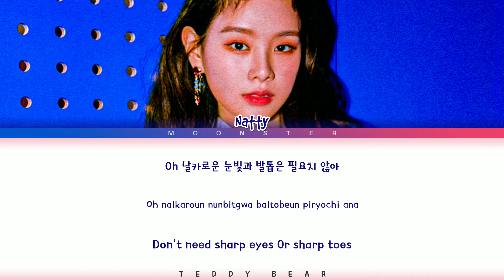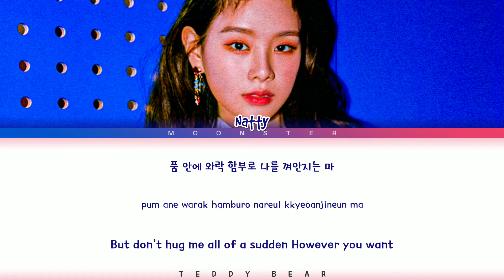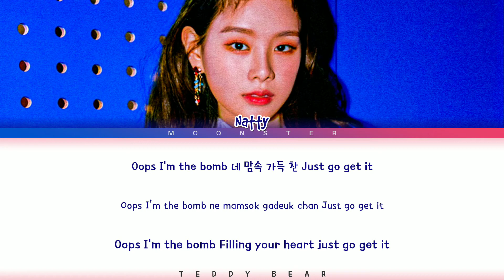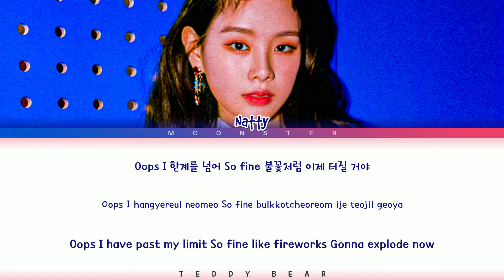NATTY 나띠 'Teddy Bear' [Color Coded Lyrics (HAN/ROM/ENG)]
--SONG INFORMATION--
ARTIST: NATTY (나띠)
ALBUM: Teddy Bear
GENRE: Dance
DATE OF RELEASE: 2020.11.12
LYRICS SOURCE: Color Coded Lyrics (CCL)